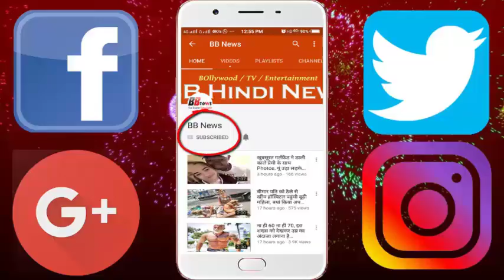अब अंडरवाटर में भी खिंच रहे Photobombs स्नैप, डॉल्फिन ने दिया ऐसा पोज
Everyone is hobbled by self-confidence, and no one is left in today's world. But putting the photo with the animals inside the water is also such a wonderful timing, this is a wonderful thing. Sometimes there are moments that we want to draw a photo and some other thing comes. This is called photo-bombs. These are common in a zoo, but such endeavors in underwaters are very rare.

A Marine Sanctuary is created in the Free Port city of the Bahamas country, where people can go in and out with dolphins in several ways. For this, there are 12 instructors who push people with dolphins. These poses come in a zoo many times but in the underwaters, photo-bobs snap is a new way in this way.

BB NEWS!!